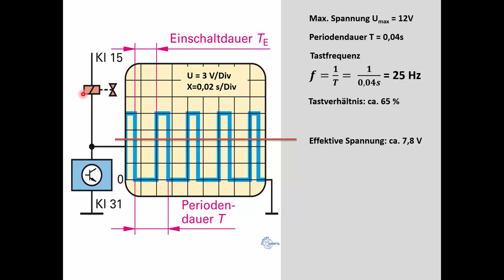Pulsweitenmodulation von Spannungen für Lampen und andere Aktoren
Wie können Aktoren in der Leistung geregelt werden? Seite 122, LF 8, Arbeitsbuch Europa Verlag 2014